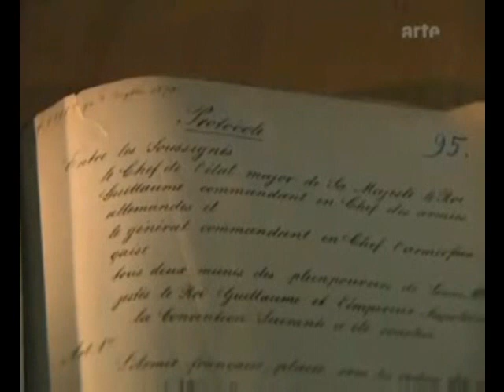La Guerre de 1870